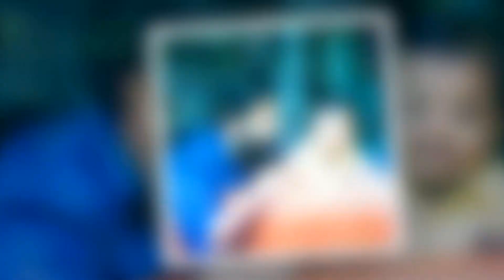Jr. NTR Lifestyle, Income, House, Cars, Family, Biography & Net Worth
Jr. NTR Biography:
Real Name: NandamuriTaraka Rama Rao Jr.
Nicknames: Jr. NTR, Tarak
Date of Birth: 20 May 1983
Birthplace: Hyderabad, Telangana, India

Jr. NTR Family:
Father: NandamuriHarikrishna
Mother: ShaliniBhaskar Rao
Sister: He has a half sister
Brothers: He also has two half Brothers.

Jr. NTR Wife: Lakshmi Pranathi
Jr. NTR Son: NandamuriAbhay Ram

Jr. NTR Net Worth: $2 Million